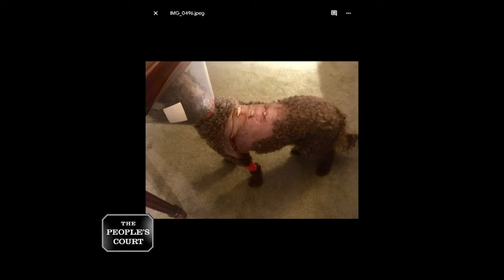Losing Control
The plaintiffs say the defendant’s dog got out of her house attacked their mini poodle while they were out on a walk. She needed surgery, but the defendant refuses to take responsibility, so they’re suing for the vet bills. The defendant says the plaintiff’s dog was peeing on their lawn, so her dog went out to introduce himself. She denies her dog attacked, and says there was no fighting, no blood, and no biting.

Case 29-082